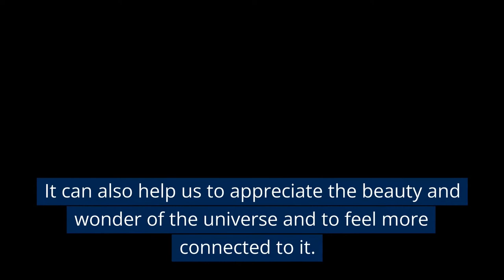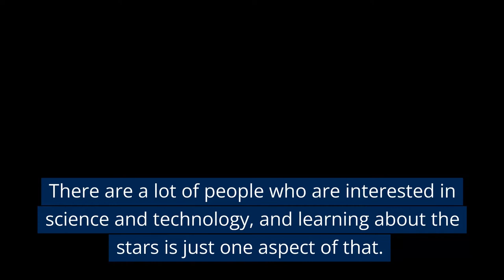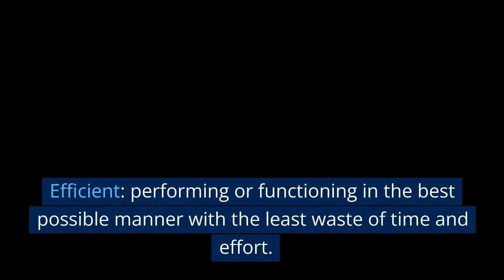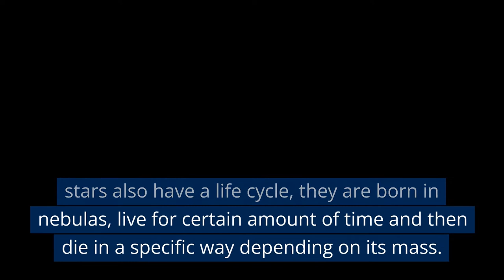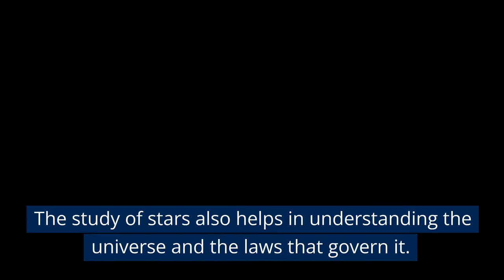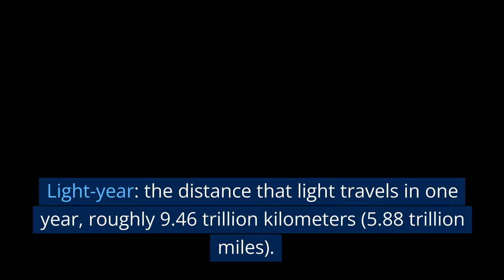𝐎𝐔𝐓𝐄𝐑 𝐒𝐏𝐀𝐂𝐄 | 𝐈𝐄𝐋𝐓𝐒 𝐒𝐩𝐞𝐚𝐤𝐢𝐧𝐠 𝐚𝐧𝐬𝐰𝐞𝐫𝐬 & 𝐯𝐨𝐜𝐚𝐛𝐮𝐥𝐚𝐫𝐲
IELTS speaking questions with model answers about OUTER SPACE for part 1 in May 2024. Watch this video to prepare for the sort of questions you might get in your test, and see some ways of answering them.

The questions are:
𝗗𝗶𝗱 𝘆𝗼𝘂 𝗹𝗲𝗮𝗿𝗻 𝗮𝗯𝗼𝘂𝘁 𝗼𝘂𝘁𝗲𝗿 𝘀𝗽𝗮𝗰𝗲 𝗮𝗻𝗱 𝘀𝘁𝗮𝗿𝘀 𝗮𝘁 𝘀𝗰𝗵𝗼𝗼𝗹?
𝗪𝗼𝘂𝗹𝗱 𝘆𝗼𝘂 𝗹𝗶𝗸𝗲 𝘁𝗼 𝘁𝗿𝗮𝘃𝗲𝗹 𝘁𝗼 𝗼𝘂𝘁𝗲𝗿 𝘀𝗽𝗮𝗰𝗲?
𝗗𝗼 𝘆𝗼𝘂 𝘁𝗵𝗶𝗻𝗸 𝗶𝘁’𝘀 𝗶𝗺𝗽𝗼𝗿𝘁𝗮𝗻𝘁 𝘁𝗼 𝘀𝘁𝘂𝗱𝘆 𝘁𝗵𝗲 𝘀𝘁𝗮𝗿𝘀?

Please see my website for UPDATES!

For a full correction of writing tasks with scores for all four criteria by an IELTS examiner please see this